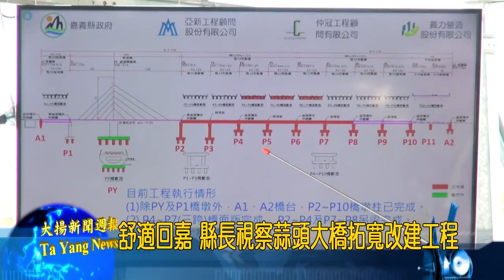20200115大揚新聞 舒適回嘉 縣長視察蒜頭大橋拓寬改建工程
連結六腳鄉、
朴子市的重要橋樑
「蒜頭大橋」
正在進行拓寬改建工程，
嘉義縣長翁章梁
前往視察施工進度與品質
提供民眾一條舒適回嘉的道路。